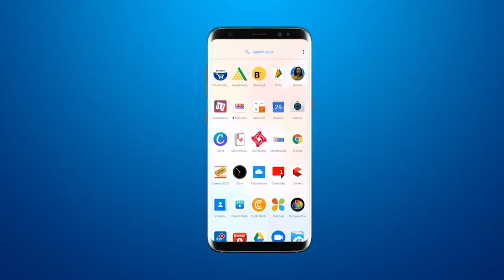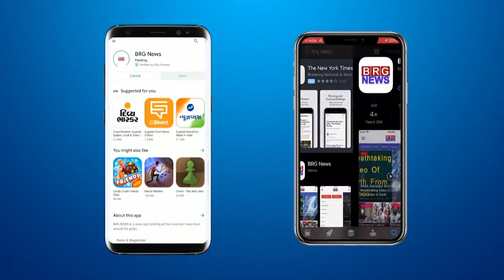शिनोर की माइनोर कैनाल में से वाइल्ड लाइफ ट्रस्ट की टीम ने रेस्क्यू किए तीन अज़गर